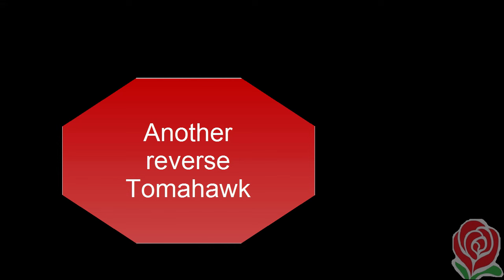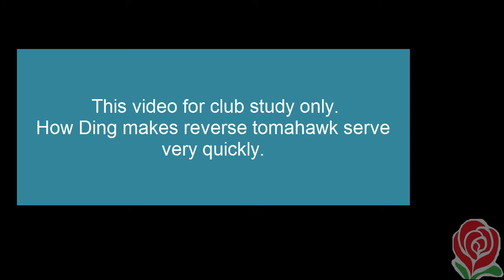[TT serve] Amazing Reverse Tomahawk (Slo Mo Analysis) from Ding Ning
tt table tennis serve study. So usually after paddle hit the ball, the paddle immediately disappeared under the table, so opponents find themselves hard to see is it Tomahawk or reverse tomahawk.